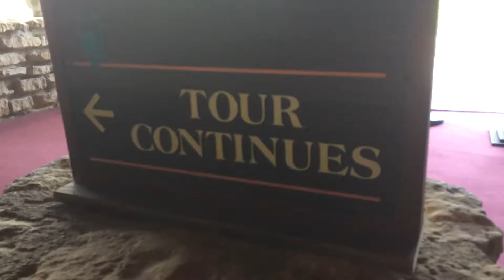May 10, 2017